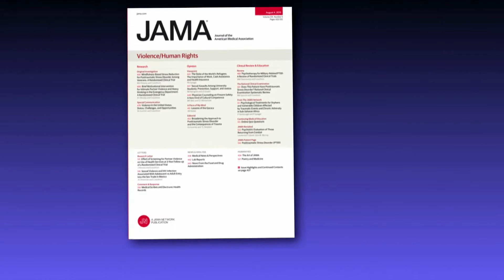Mindfulness-Based Stress Reduction for PTSD Among Veterans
This randomized trial reports that among veterans with PTSD, mindfulness-based stress reduction therapy modestly improved PTSD symptom severity compared with present-centered group therapy.